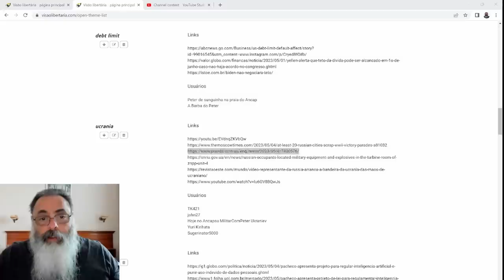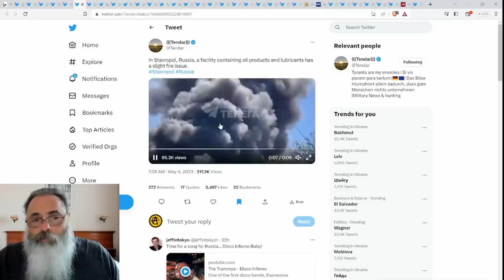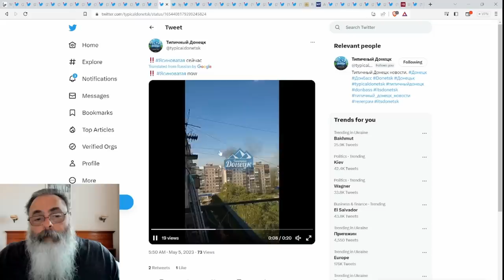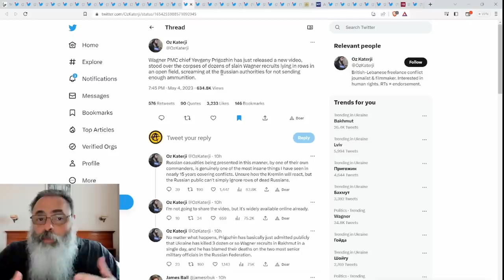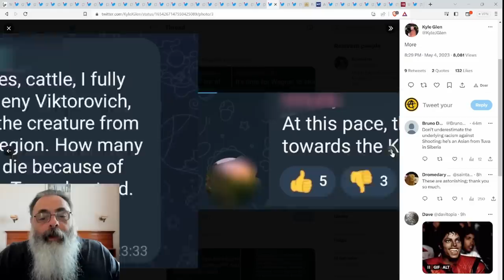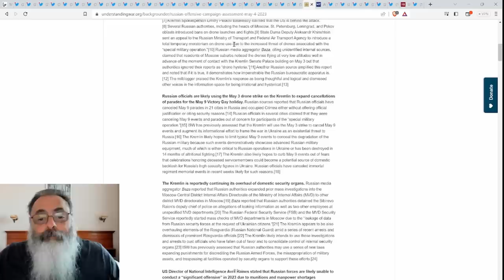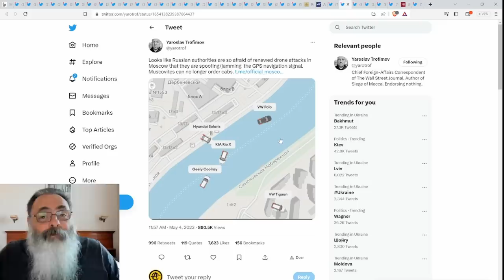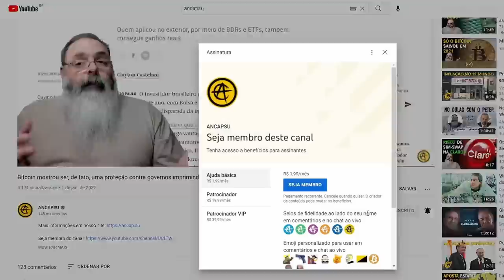DRONE causa CONFUSÃO em KYIV e PRIGOZHIN ameaça RETIRAR TROPAS do GRUPO WAGNER de BAKHMUT no dia DEZ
Ajude o canal:

16vmNcrA4Mvf7CaRLirAmpnjz1ZH3bWNkQ (Bitcoin)
LSCnrubCVcpuLrGTTLMqpwRTXvYz7vMbbA (Litecoin)
0x28aec946919c70e5e25d7c6785ede7622278b463 (Ethereum)
nano_1s6i6xwujzqnmie8nc3x8rfumdnebpsd6h4cp9wgkcpk4eb1xn5u7n48ok5b (Nano)
0x1302536c28695e47aaedd020aaf39f500cf6c22f (BNB)